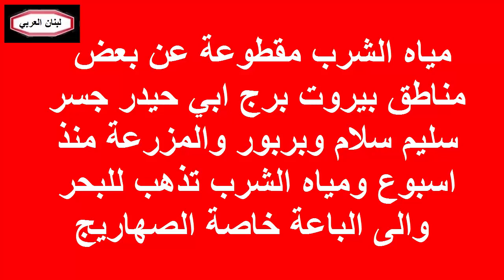شوشو مياه الشرب مقطوعة عن مناطق بيروت يادولة الرئيس حكومياً ونيابياً